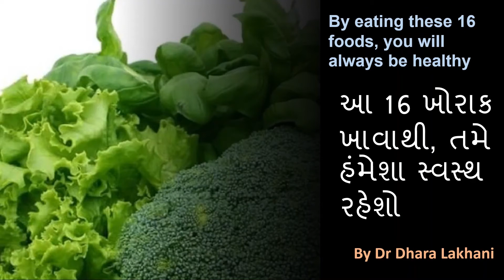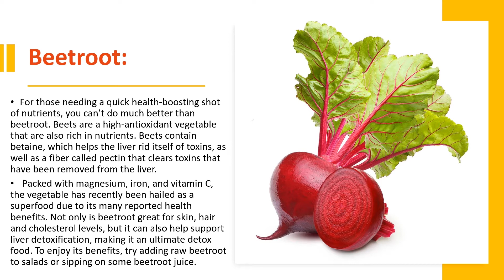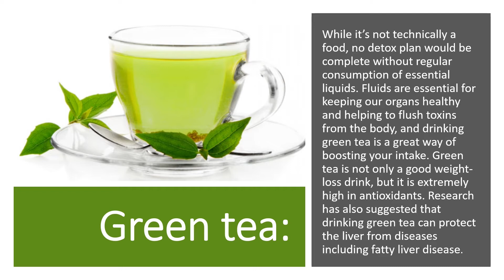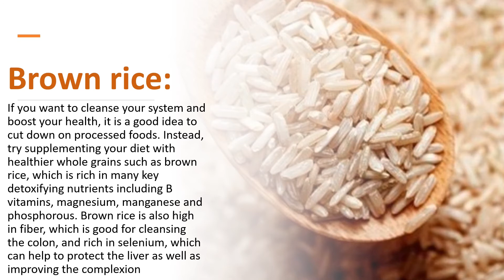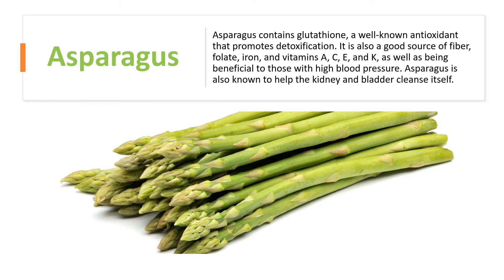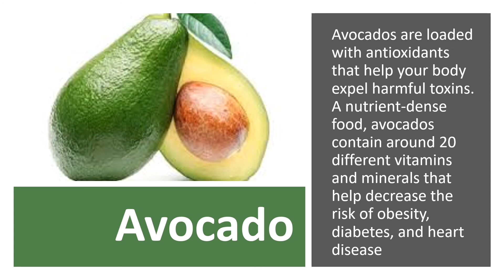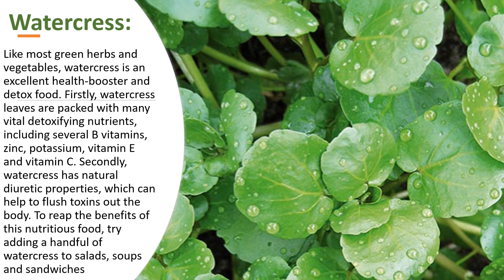શરીરની ગંદકી દૂર કરવાની સૌથી સહેલી રીતો! 🌿 | Detox Tips in Gujarati | આહાર અને જીવનશૈલી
શરીરની ગંદકી દૂર કરવાની સૌથી સહેલી રીતો! |ડિટોક્સ આહાર |શરીરમાંથી ઝેરી તત્વોને શરીરમાંથી બહાર કાઢવા

Description:
શરીરમાંથી ઝેરી તત્વોને દૂર કરવા માટેનું સરળ અને પ્રભાવશાળી માર્ગદર્શન! 🧘‍♀️ ડિટોક્સ આહાર, ગરમ પાણી, આયુર્વેદિક ઉપાય, અને જીવનશૈલીમાં નાના-મોટા ફેરફારોથી શરીર સાફ રાખવું હવે વધુ સરળ છે. જાણો કેવી રીતે સ્વસ્થ જીવન જીવી શકીએ અને શરીરમાંથી ગંદકી દૂર કરી શકીએ.

સ્વસ્થ જીવન માટે આજથી શરૂ કરો આ સરળ ડિટોક્સ ટિપ્સ! 🥗💧

જુઓ અને તમારું સ્વાસ્થ્ય સુરક્ષિત રાખો! 🙏

જો વિડિઓ ગમ્યું હોય તો લાઈક કરો, શેર કરો, અને અમારા ચેનલને સબસ્ક્રાઈબ કરવાનું ભૂલશો નહીં!

સ્વસ્થ રહેવા અને લાંબુ જીવવા માટે આજે આટલું કરો |Healthy Lifestyle
ઘરેલુ ઉપચાર અને દેશી દવાના નુસ્ખા
આયુર્વેદિક ઇલાજ અને આયુર્વેદ વિશે માહિતી
પ્રાચીન ભારતીય ઉપચાર પદ્ધતિઓ અને આરોગ્ય માટેના ટિપ્સ
ગુજરાતી હેલ્થકેરને સપોર્ટ કરો અને વધુ જાણકારી મેળવો આપણી ભાષામાં.
Ayurvedic Guruji in Gujarati, Gharelu Nuskhe, Desi Upchar, Ilaaj, Upay, Home Remedies, and more!

◆◆◆ Join us ◆◆◆

ડીટોક્સ આહાર
ગુજરાતી
ડીટોક્સ ફૂડ
Detox Food
Gujarati
શરીરની ગંદકી કેવી રીતે દૂર કરવી
Detox
Ayurveda
Ayurvedic detox
Detox
Detox માટે
આયુર્વેદિક ઉપાય
આયુર્વેદિક ઉપાયો
ગંદકી દૂર
ગંદકી દૂર કરો
ગંધ દૂર કરવું
ગરમ પાણી
ગરમ પાણી અને આયુર્વેદ
ગરમ પાણી અને લીંબુ
ગરમ પાણી ફાયદા
ગરમ પાણી વજન
ડિટોક્સ ઉપાયો
ડિટોક્સ કાર્યક્રમ
ડિટોક્સ પાણી
ડિટોક્સ રેસીપી
ડીટોક્સ ટિપ્સ
ડીટોક્સ પાણી
ડીટોક્સ રેસીપી
થાઇમિન
વજન ઘટાડવા માટે
શરીર સાફ કરવું
શરીર સાફ કરો
સ્વસ્થ જીવન
હેલ્થ ટિપ્સ
હેલ્થ ટિપ્સ ગુજરાતી
હેલ્થ ટીપ્સ ગુજરાતી